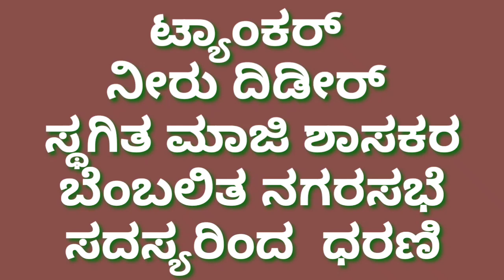ಟ್ಯಾಂಕರ್ ನೀರು ದಿಡೀರ್ ಸ್ಥಗಿತ ಮಾಜಿ ಶಾಸಕರ ಬೆಂಬಲಿತ ನಗರಸಭೆ ಸದಸ್ಯರಿಂದ ಕಚೇರಿಯ ಮುಂದೆ ಧರಣಿ